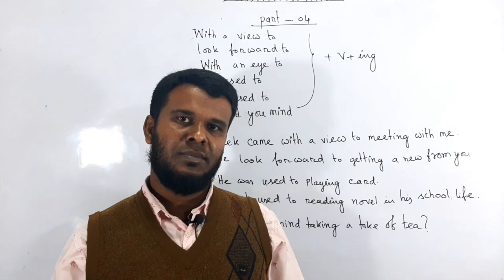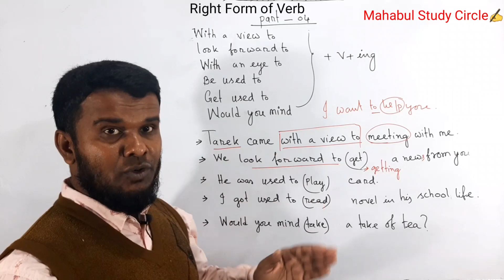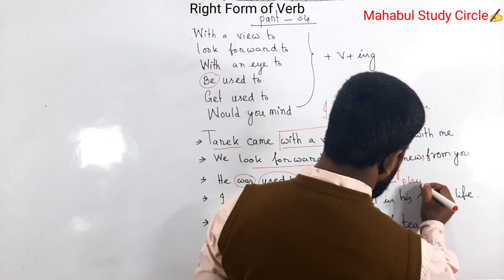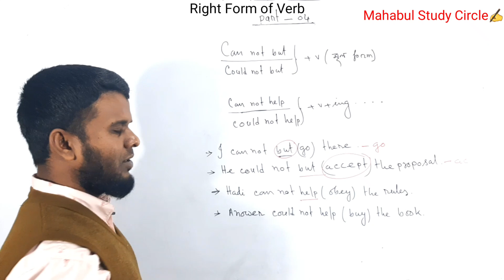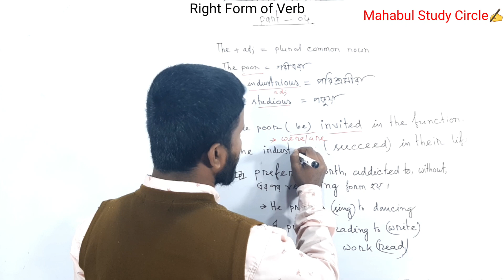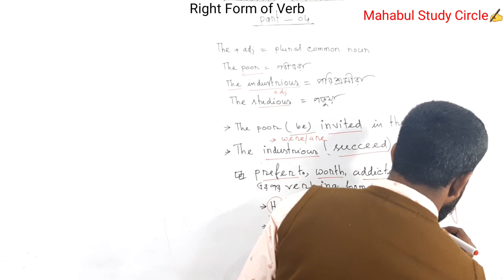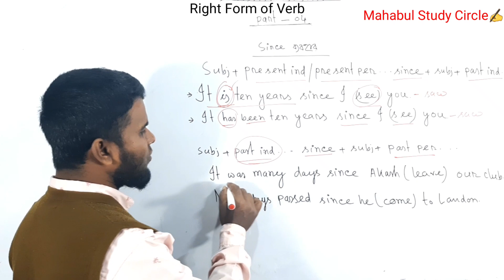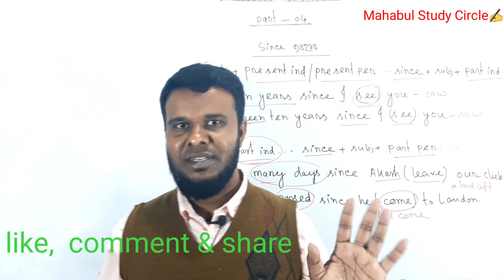Right Form of Verb [ Part- 04]